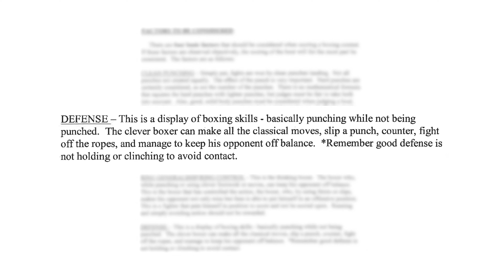La vittoria di Artur Beterbiev su Dmitry Bivol è giusta? Ecco cosa dicono le statistiche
Artur Beterbiev diventa il campione indiscusso dei mediomassimi grazie alla discussa vittoria contro Dmitry Bivol